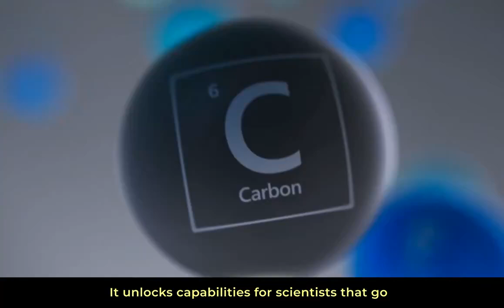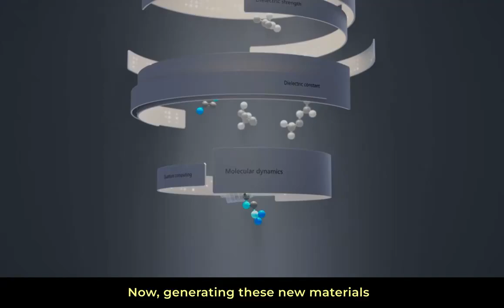💊Advancing Pharma and Materials Discovery 👀 - Digital R&D, Quantum & Microsoft!⚡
🥼 According to Gartner by 2025 30%+ of new drugs and materials will be systematically discovered using GenerativeAI 💊 This is just one of the areas covered in the latest episode of the FutureofCloudSeries webinar series with Microsoft.

Now available ondemand - all the details in the link above!